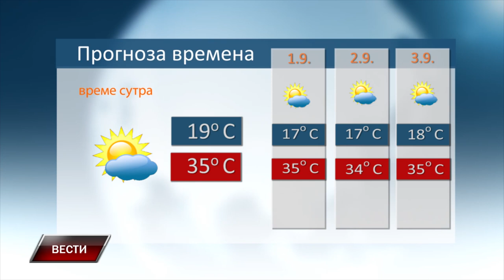Vesti 30 8 2024